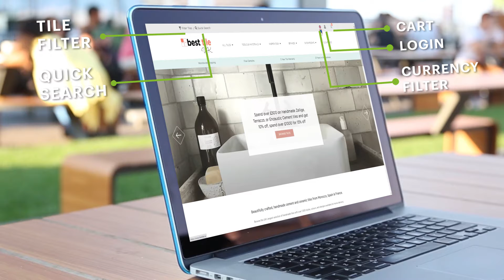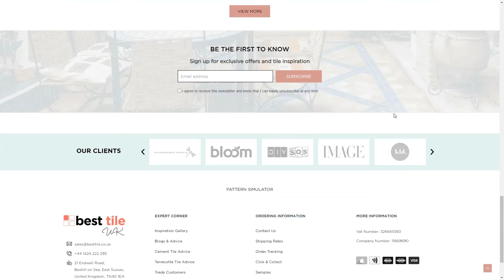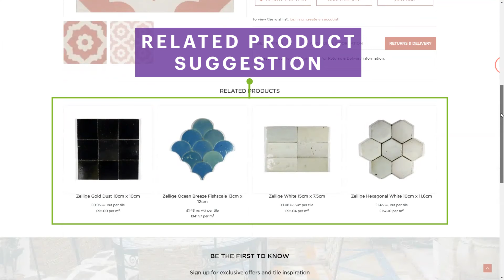Best Tile Portfolio Video